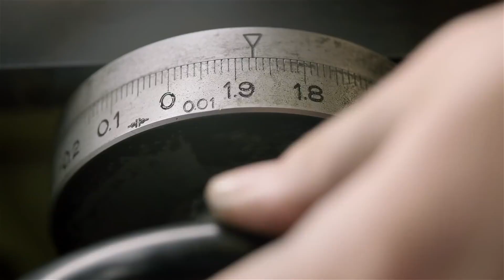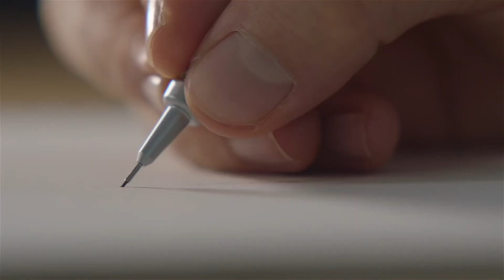El arte de la fabricación | Mazda Takumi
En este video te contamos más sobre la manera en la que realizamos el proceso para crear nuestros vehículos.

A nuestros artesanos les toma 20 años dominar su oficio. Sus manos siguen siendo nuestra herramienta de diseño más poderosa, creando formas hermosas que encarnan su propio espíritu siguiendo una filosofía de diseño que llamamos Kodo, alma del movimiento.

Mazda. Feel Alive™.